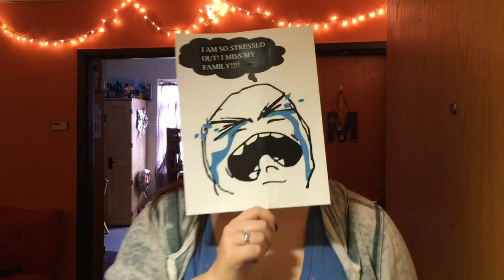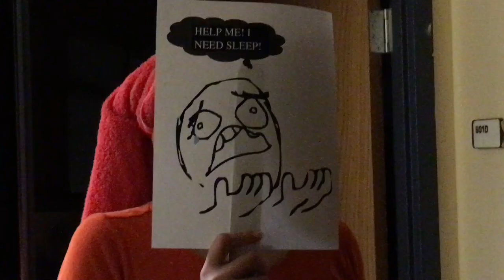Loyola RA Music Video 2018-2019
Loyola University New Orleans RA Application Video